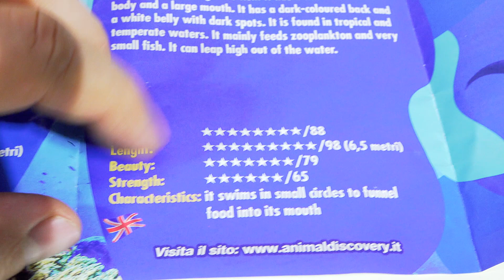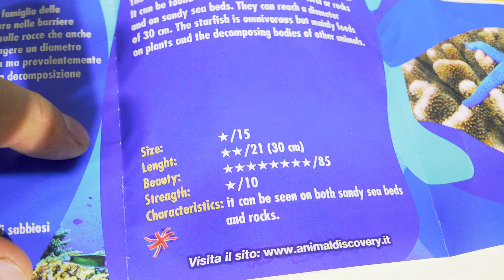БИТВА Повелители ТРОПИКОВ Сбабам Новинка 2020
Повелители Тропиков или Повелители тропических рифов - это новая коллекция Animal Discovery от СБАБАМ (Sbabam), цель которой познакомить вас с обитателями кораллового рифа. 8 животных в коллекции сбабам обладают супер-эффектом: 2 могут менять свой цвет в горячей воде, 3 светятся в темное, 2 меняет цвет на солнце, а редкая Рыба-шар наполнена гелевыми шариками.
• ТОЧКИ ПРОДАЖ:
-КИОСКИ ПЕЧАТИ
-МАГНИТ
-WILDBERRIES

Смотрите видео на нашем детском канале Супер Руслан (Super Ruslan).